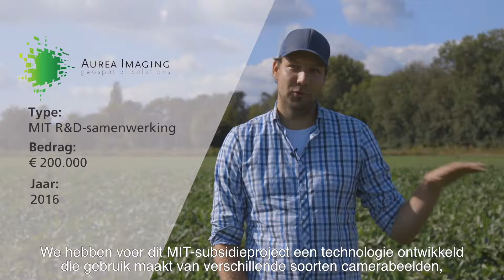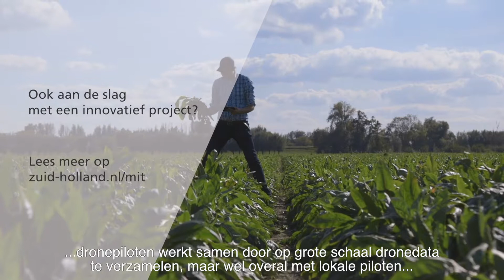Cropzoomer | Provincie Zuid-Holland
Landbouwbedrijven en drones: dat klinkt (nog) niet als een logische combinatie. Maar als het aan Cropzoomer ligt is dat wel de toekomst. Zo ontwikkelde zij een programma waarmee je met behulp van dronebeelden stukken gewas kunt analyseren.
Cropzoomer is één van de honderden bedrijven die een MIT-subsidie ontvingen om hun innovaties verder te brengen.